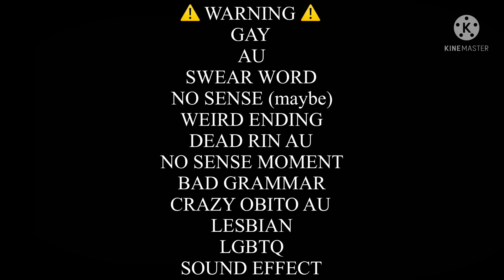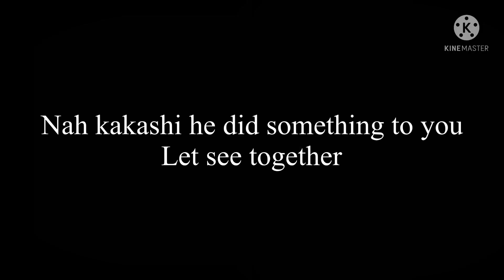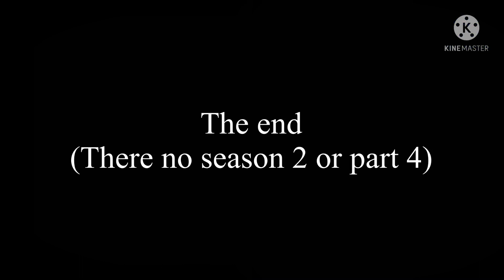Promise..? / Gacha Club / End / AU / Obikaka / read description or pin comment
Hello if you read the description I have nothing to say here maybe one thing “what type of gacha life video I will make ?” You know 2019 GLMV I miss those video a little bit so I want to creat one too in Gacha life that all now go to the pin comment to give dare to naruto character and the ship too.

Song:
Blue bird
Kimi wa dekinai ko
(Version music box)

App use:
Gacha club
Ibis paint X
KineMaster

Ship in this video:
Obikaka
Sasunaru
Sakuhina
Konan x rin